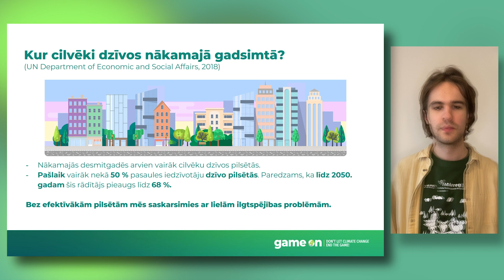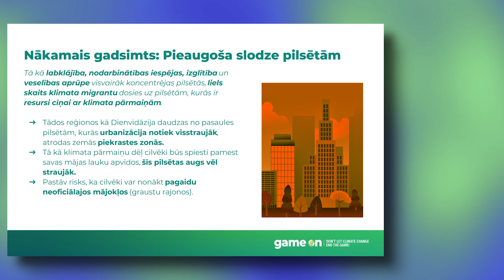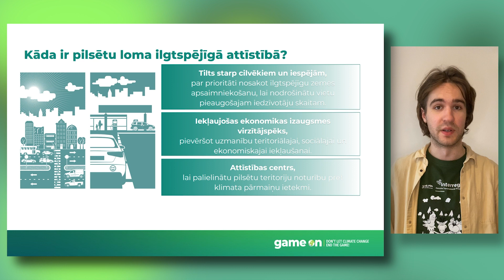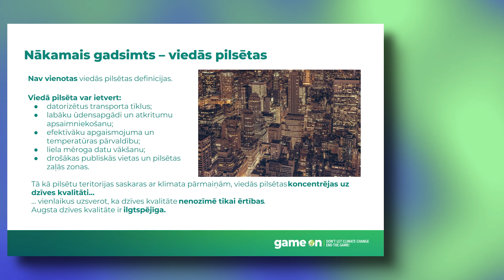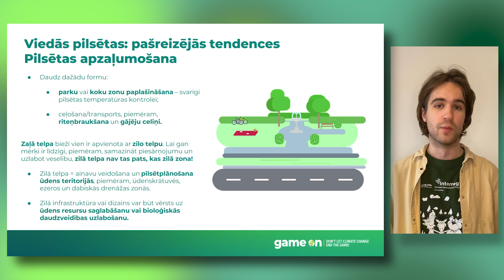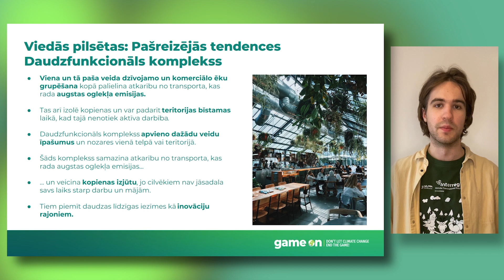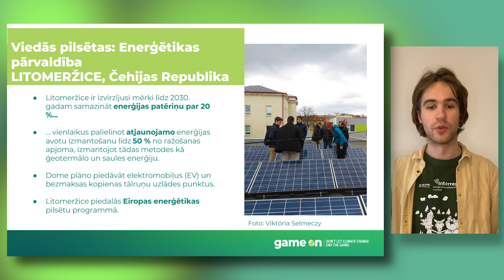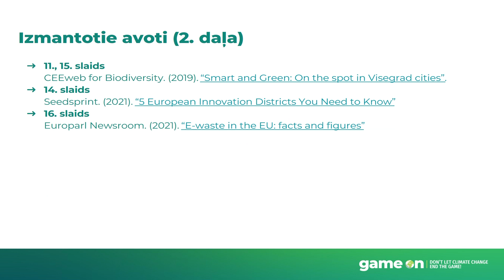9. Īsumā par klimatu: Urbanizācija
Tiešsaistes kurss “Īsumā par klimatu” ir Latvijas Dabas fonda sagatavotie izglītojošie materiāli par klimata pārmaiņām. Tie noderēs katram, kas vēlas padziļināt izpratni par klimata krīzes izpausmēm un sekām, klimata taisnīgumu un ilgtspējīgu dzīvesveidu.

Materiāls tapis projekta “Game On: Neļausim klimata pārmaiņām uzvarēt!” ietvaros. Projektā piedalās 10 partneri 8 Eiropas valstīs ar mērķi padziļināt sabiedrības izpratni par klimata pārmaiņām un to, kā ar individuālām rīcībām iespējams sekmēt ilgtspējīgu un klimatam labvēlīgu attīstību, kā arī aicināt jauniešus iesaistīties “klimata spēlē” – kļūt par klimata aktīvistiem. Latvijā to īsteno Latvijas Dabas fonds. Projektu “Game On: Neļausim klimata pārmaiņām uzvarēt!” līdzfinansē ES DEAR (Development Education and Awareness Raising) programma.